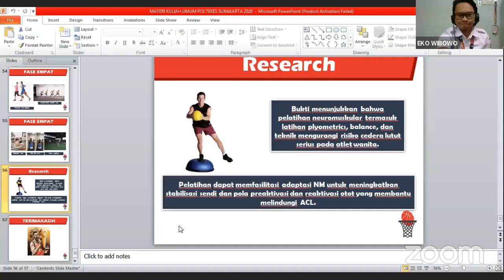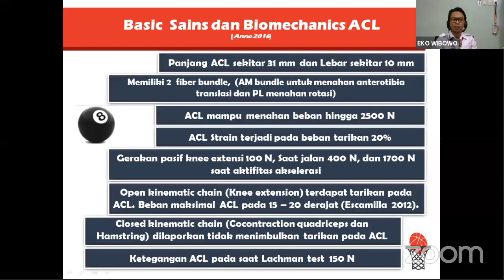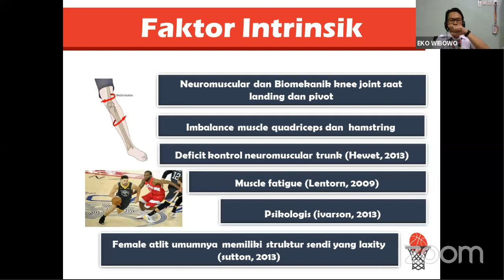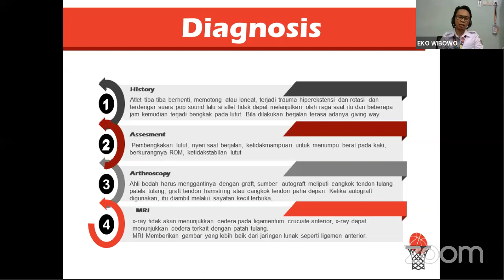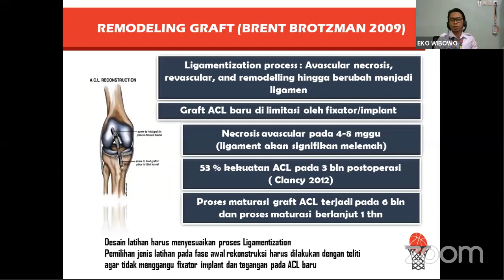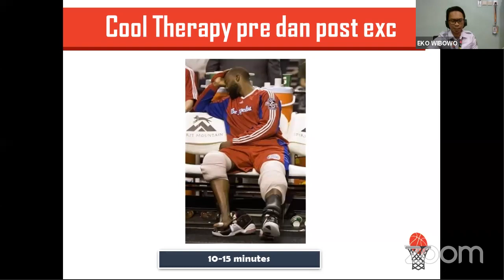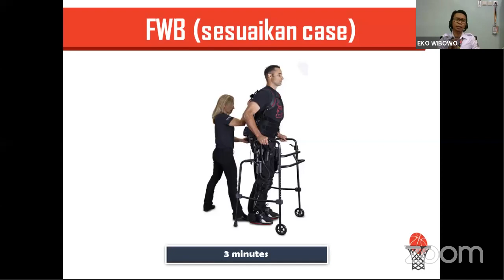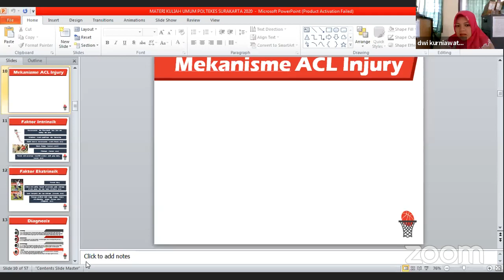FISIOTERAPI PADA POST OPERASI REKONSTRUKSI ACL KNEE - Oleh Eko Wibowo,S.FT.,M.Fis.,Ftr